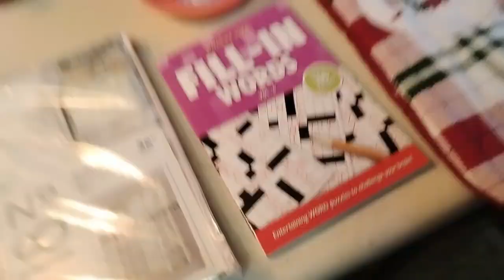Last minute shopping! 10/31/2024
We have some videos to be filmed & posted very soon!